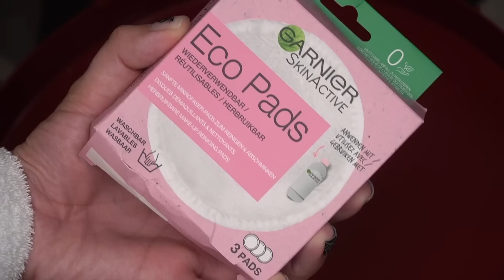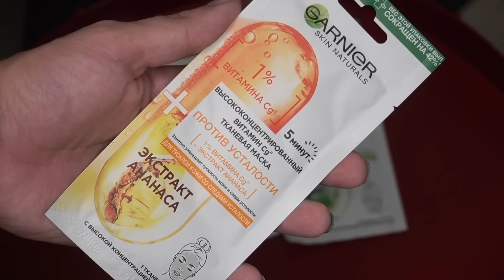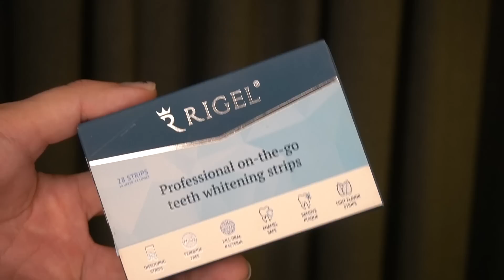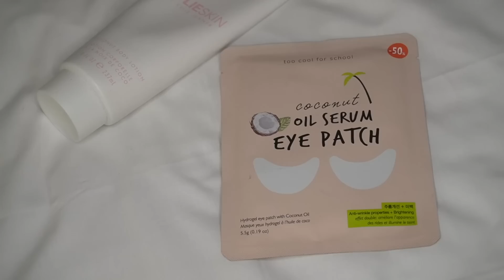КАК ОТОДРАТЬ СЕБЯ С КРОВАТИ? ЛУЧШИЕ СРЕДСТВА! GET READY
Купи 3 упаковки полосок для отбеливания зубов по цене 1 на официальном сайте
Купи от 1 упаковки по супер-промо цене на: